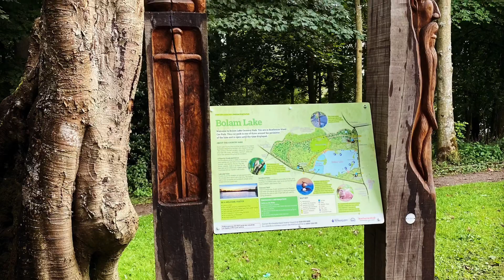ANG GANDA GRABE NG LAKES AT ANG DAMING BLACK BERRIES